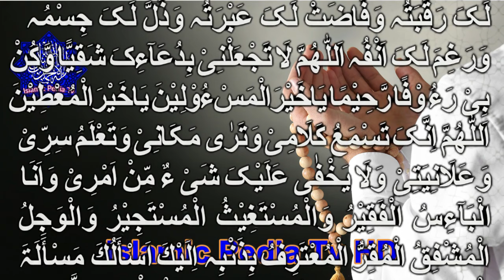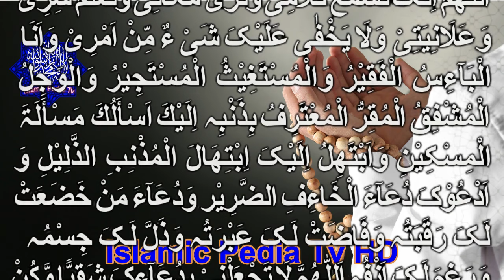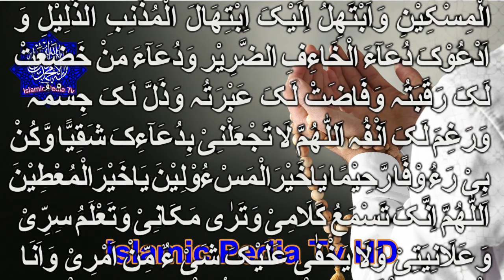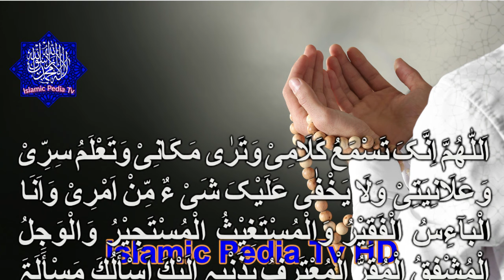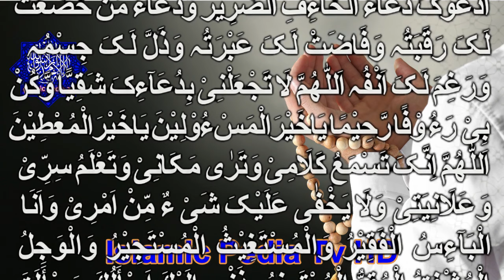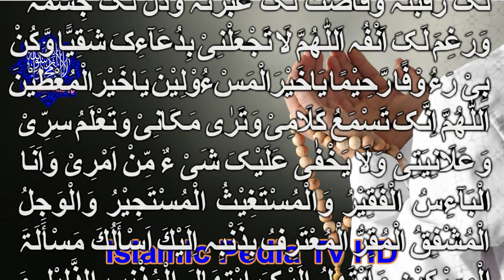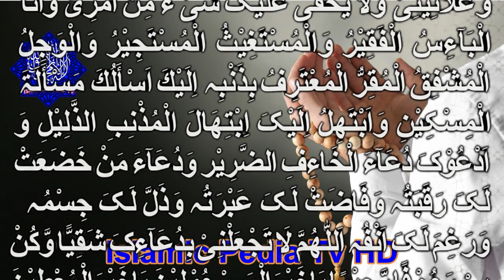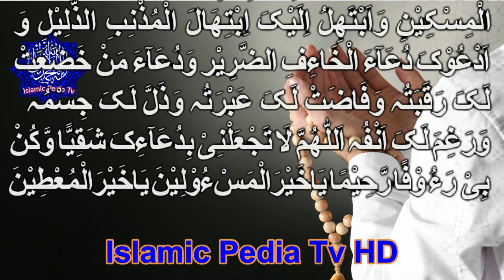Sakht Mushkil Pareshani Mein Ya 3 Bar sun Lo|Jo Mangna hy Mang Lo Har Dua Qabool Hone ka Amal.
Har dua qabool hone ka Amal
Jo Mangna hy Mang Lo Har Dua Qabool Hone ka Amal
Sakht Mushkil Pareshani Mein Ya 3 Bar sun Lo
Every difficulty will be eased
Take the oath of Allah and see the miracles with your own eyes